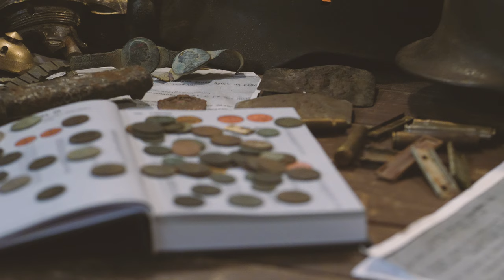Czołówka ver.6 10.11.2023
Dodane ujęcia z MANTICORE